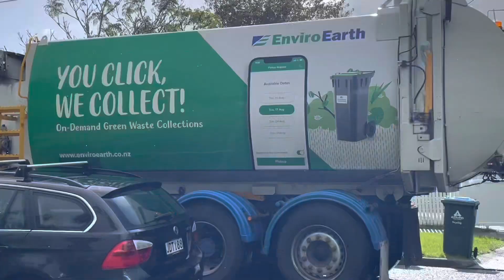Auckland Recycling (T815 Ex Thiess)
Thank you all so much for 400 subscribers appreciate it a lot, here we have an ex thiess that was repainted and redone by enviro way, it is used for green waste and also recycle ♻️ this was filmed today at 10am and with a few other truck : T969, AC353 Euro 4, Uplaod every week at 6pm Wenesday got a bit late yesterday so decided to uplaod today,

Filmed 11/05/23